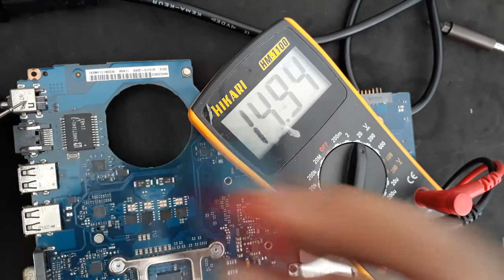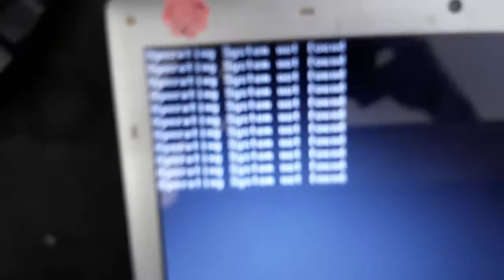Notebook Samsung RV411 não liga Reparo na Placa Mãe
🔴 Veja como Pessoas comuns estão Ganhando mais de 3mil com Manutenção de Computadores
⚠️ Fuja da Crise e Fature Alto Clique aqui e Saiba como